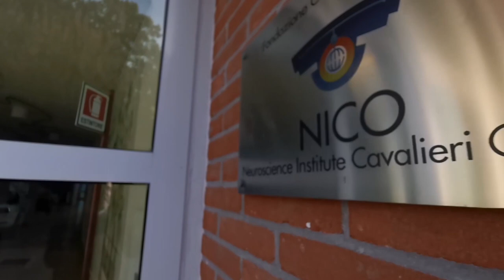Cos'è il Nico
Attraverso le parole della professoressa Marina Boido, siamo andati alla scoperta del Nico, l'Istituto di Neuroscienze della Fondazione Cavalieri Ottolenghi